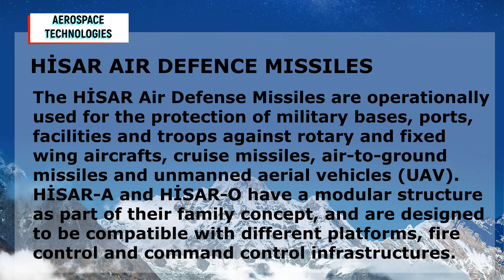Hisar O+ Hit The Target At Maximum Altitude and Range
Hisar O+ medium-altitude air defence system, which has been developing by Aselsan and Roketsan. Performed another successful test firing. At the last test firing, Hisar O+ hit the UAV target at the maximum altitude and range.

Turkey expecting to deliver the Hisar O+ air defence system to the Turkish army by the end of the year.

0:00 Intro
0:10 Brief Info on Success
0:20 Hisar O+ Max Alt and Range Test